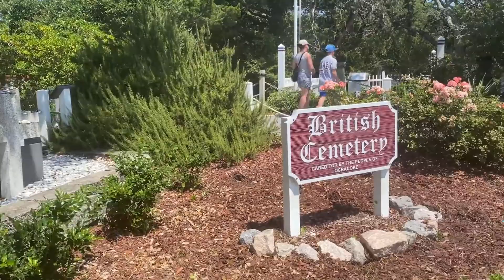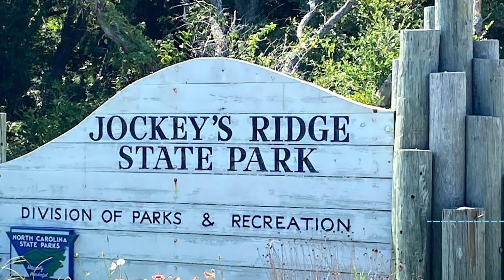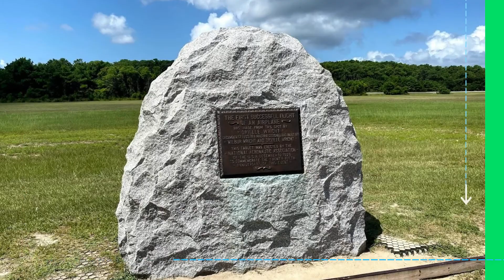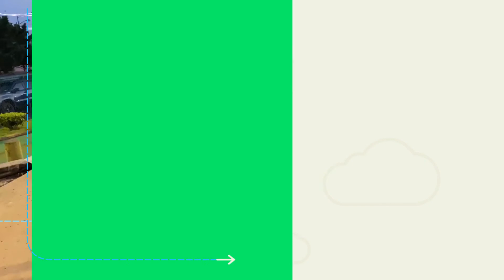Outer Banks 2021